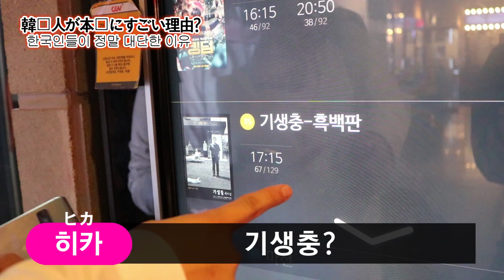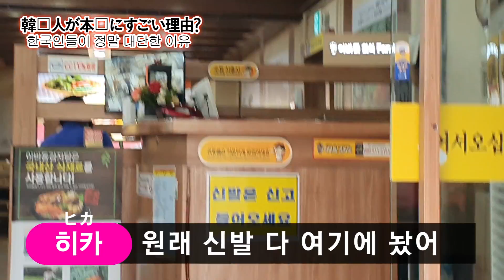일본 여자 고등학생이 한국에 와서 깜짝 놀란이유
일본에서 고등학교 재학중인 여고생 히카쨩이 한국에서 느낀 한국 문화